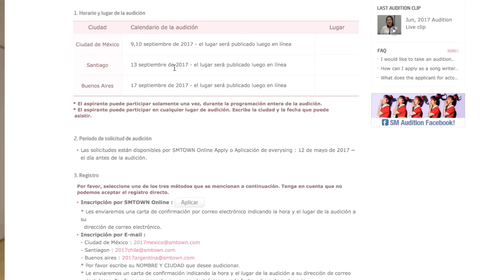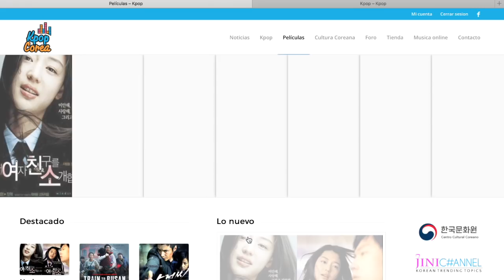¿QUIERES SER UN IDOL K-POP? ¡DEBES SABER ESTO PARA AUDICIONAR!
¡Entrevisté a una couch coreana de trainees de K-Pop y nos cuenta en exclusiva todo lo que debes y no debes hacer en una audición coreana para convertirte en un artista de pop coreano!

¡Muchas gracias a la Prof. Chung Yu Jin @dance_never_lie (정유진), de la Sejong University/Practical Dance Dept. Global Education Institute!

¡Gracias KariKogan DanceStudio por el lugar!
¡Gracias Leonela y Camila por la entrevista!